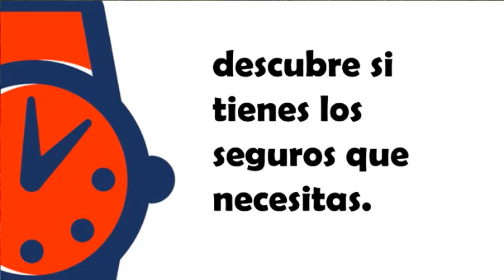1- Cafe Literario con Jose Luis Torres y Jorge Hüttich 03/08/17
1- Cafe Literario con Jose Luis Torres  y Jorge Hüttich 03/08/17